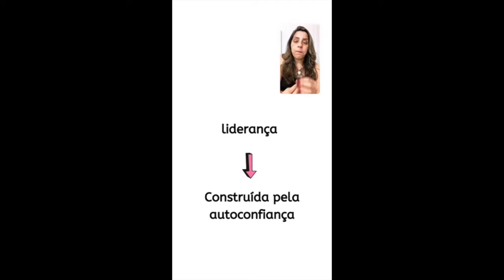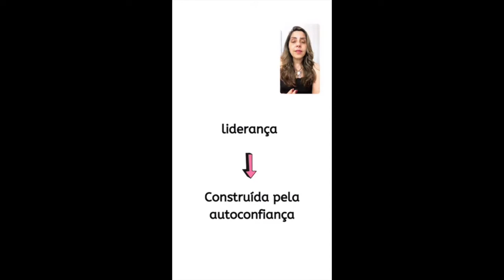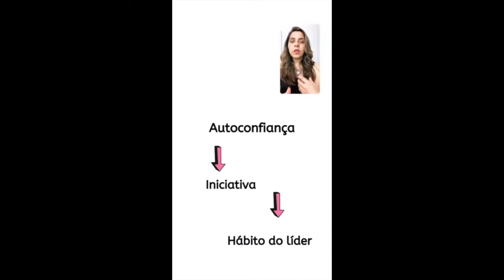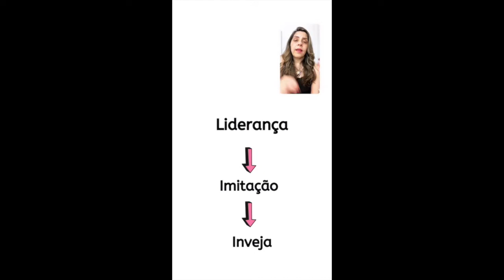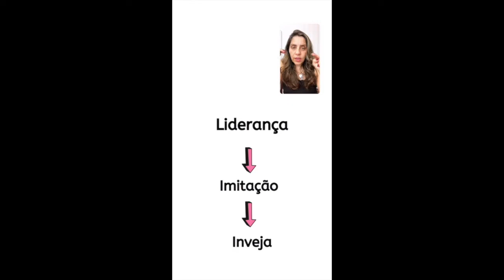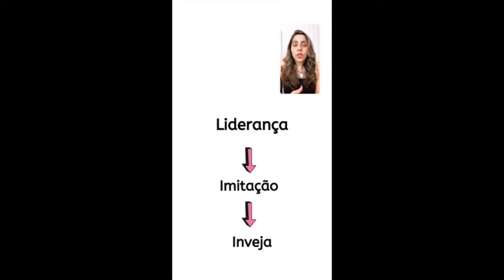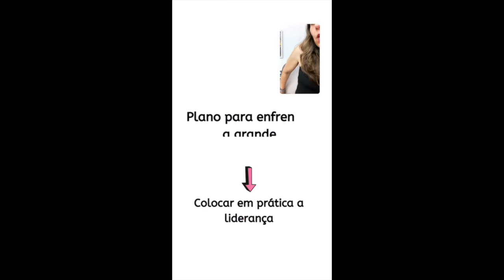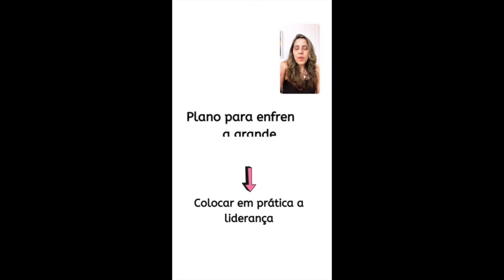LIDERANÇA DE MERCADO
Lidere a si mesmo, lidere sua equipe, sua empresa e consequentemente seu mercado.
Nessa live falo exatamente como conquistar mercados e autonomia na liderança, falo também sobre haters (muito comum no mercado digital), bem como os que nos copiam ou sentem "inveja" e como lidar com essas questões.
Siga meus conteúdos:
No Instagram @simonesiqueiratreinamentos